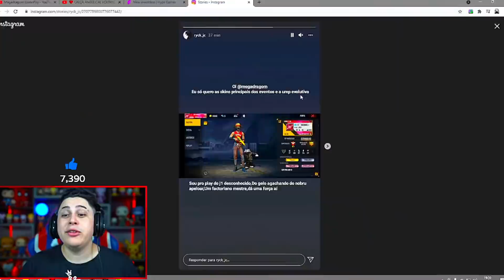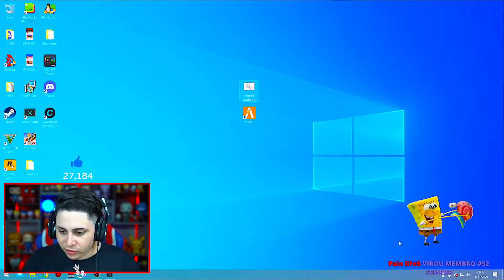ATENÇÃO NÃO FAÇA ISSO VOCÊS PODEM SER BANIDOS ! NOVO BUG APELÃO !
MEU INSTAGRAM : @MEGADRAGOM